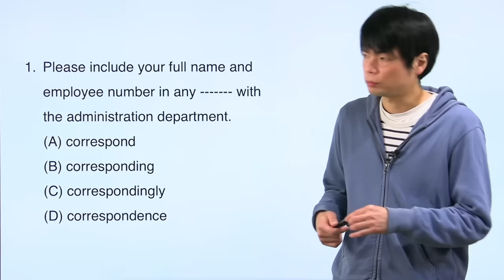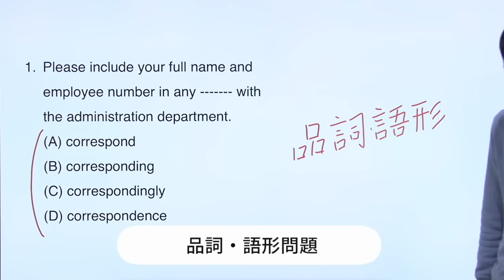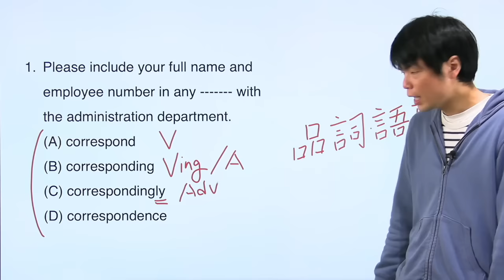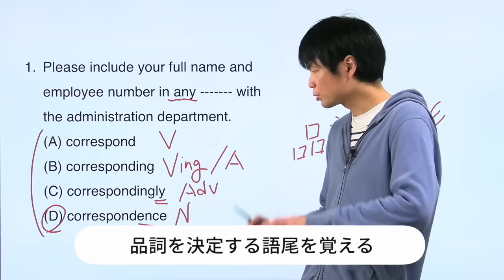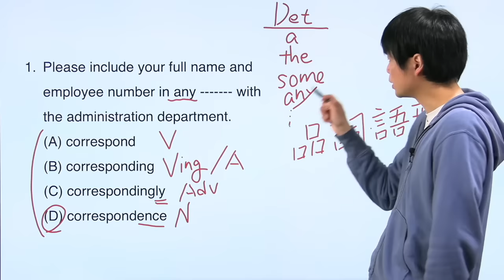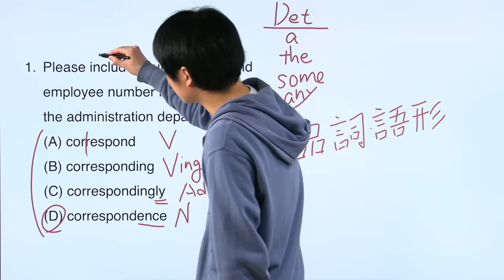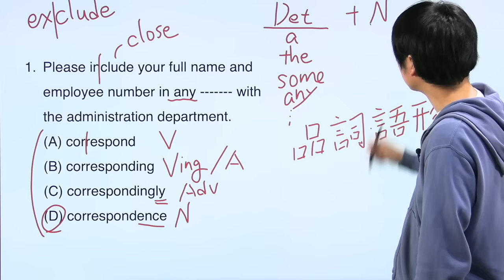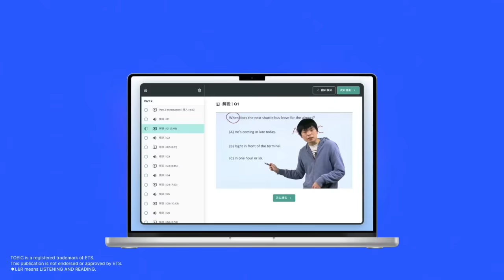TOEIC対策はこれをやれ！【Essentialsの授業動画の一部をついに公開】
【3時間で攻略】TOEIC全パート完全攻略講座

‹出演者情報›
もりてつ
発音指導士